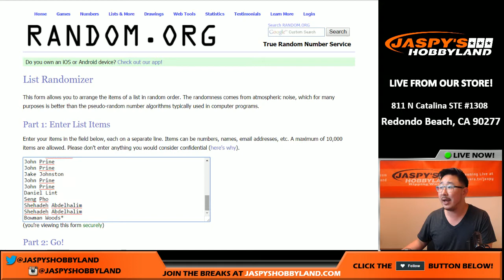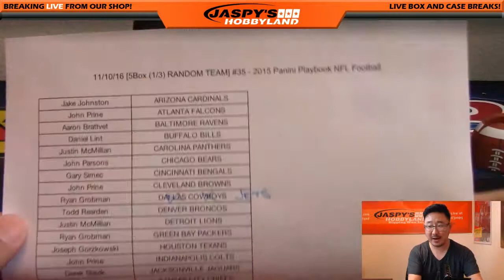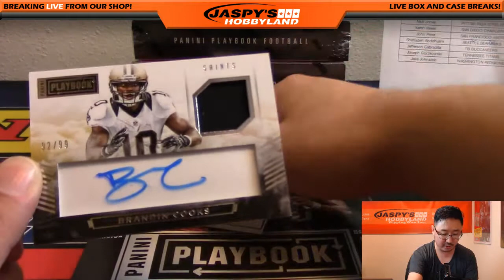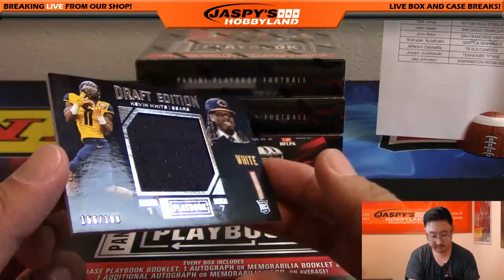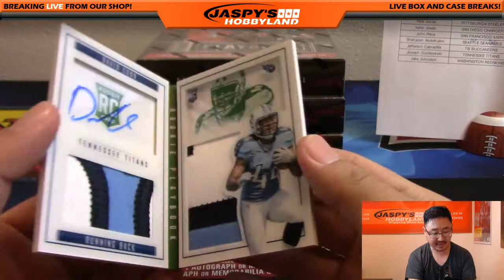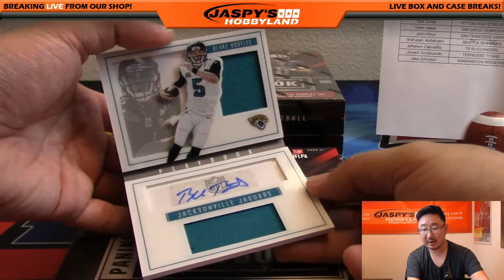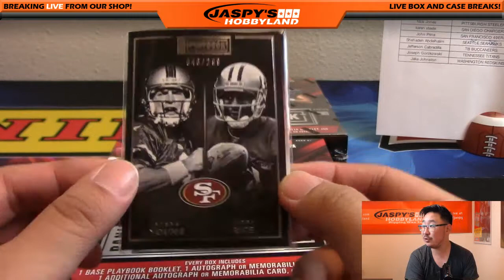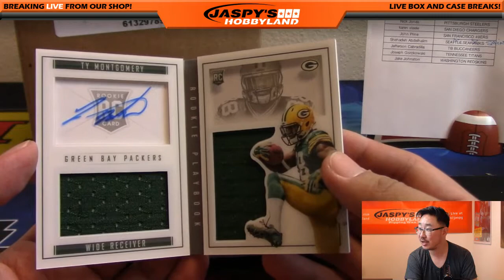11/10/16 [5Box (1/3) RANDOM TEAM] #35 - 2015 Panini Playbook NFL Football